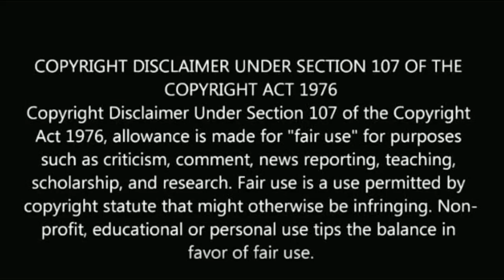சற்றுமுன் பிரபல சீரியல் ஜோடிக்கு இரட்டை குழந்தை பிறந்தது! | Serial pair twins blessed boy and girl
சற்றுமுன் பிரபல சீரியல் ஜோடிக்கு இரட்டை குழந்தை பிறந்தது!

Serial pair twins blessed boy and girl.